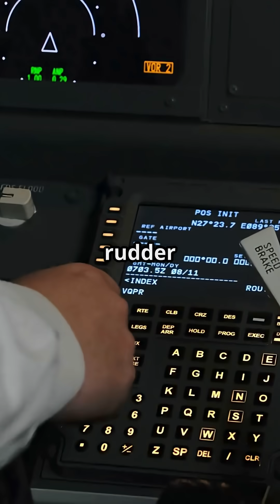The A320 Won’t Let You Break Its Tail — Even If You Try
The Airbus A320 can ignore your rudder inputs.
At high speeds, the computers cut back authority to stop pilots from snapping the tail.

It’s the Flight Augmentation Computers doing the maths — deciding that safety matters more than muscle. Airbus trusts logic over instinct.

So here’s the debate: do you want ultimate control in your hands, or a system that protects you from yourself?